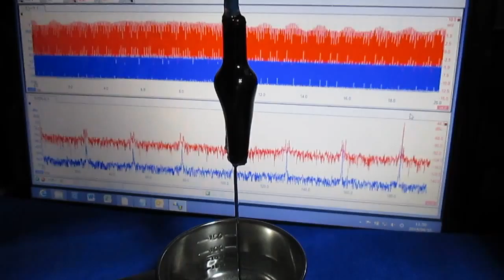ものの表面を伝搬する弾性波 elastic wave